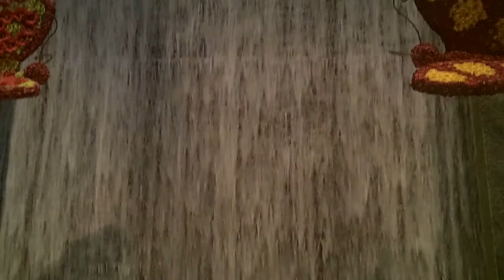Indoor Waterfall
Indoor Waterfall at The Palazzo Casino in Las Vegas Baby!